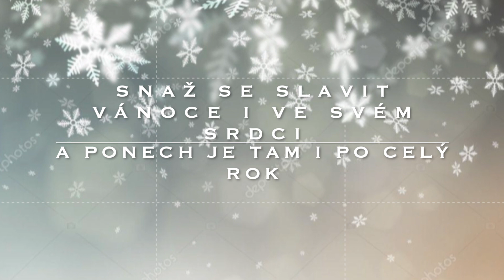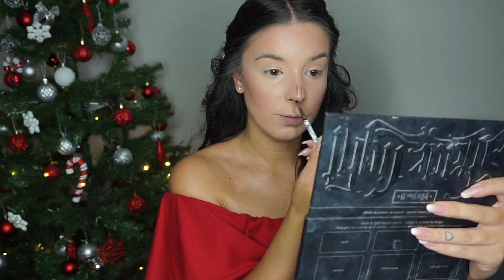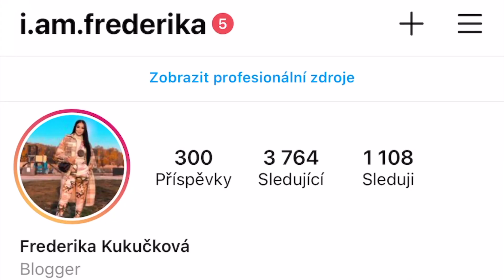Christmas make-up Look 🎄🥰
Ahojky na mém kanále ☺,

připravila jsem pro vás tohleto první Vánoční video. Doufám, že si jej užijete. :) Na konci videa mám pro vás přepkvapení, tak se určitě dodívejte do konce. :)